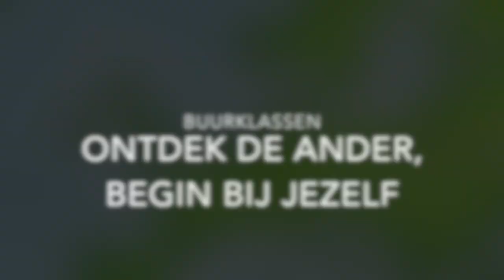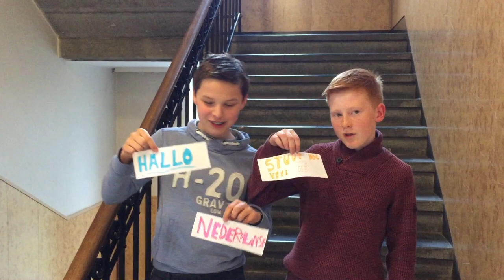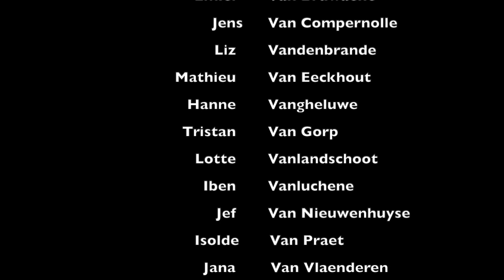Buurklassen : De Bron Tielt - Twents Carmel college De Thij